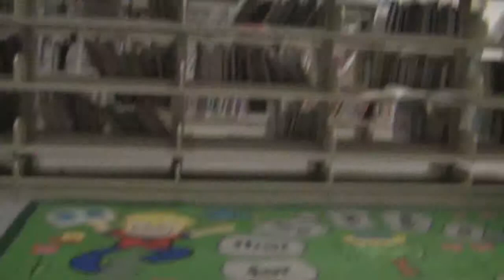giovanna chui 201000201 at library 1